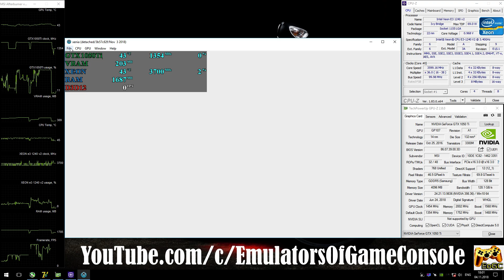XENIA DX12 [Xbox 360] - Pirates of the Caribbean [Gameplay] DirectX12-ROV #5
Help
My-Specs
CPU: Intel Xeon e3-1240 V2 @ 3.6 GHz (MB MSI Z77A-G45),
RAM: 8GB DDR3-1866 MHz (Kingston HyperX Fury),
GPU: Nvidia GTX 1050ti 4GB (MSI Gaming X),
DX12-ROV activate: add key [ --d3d12_rov=true ] through shortcut of Xenia.exe
Games
Pirates of the Caribbean: At World’s End (Xbox360)
Status: Playable / Ingame (Progress)
Info
Recording: ShadowPlay
Realtime Footage
PS
XENIA still under construction!
Отличный прогресс. Но местами фпс может сильно падать.
С новым обработчиком ROV существенно снижены требования к мощности видеокарты, но в любом случае для запуска нужна современная видеокарта 9-10 серии, например GTX960, GTX1050ti и т.п.
 Ждем обновлений :)